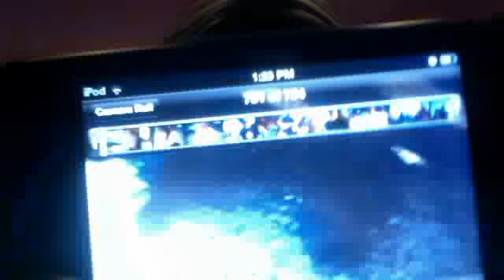just make sure u want me to do my best friends makeup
joshfan2010's Webcam Video from March  2, 2012 10:21 AM